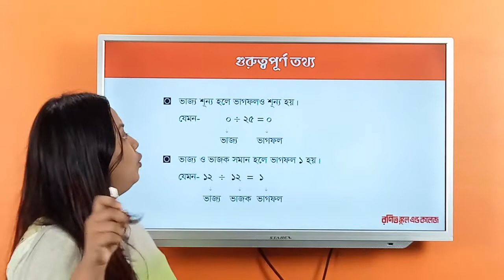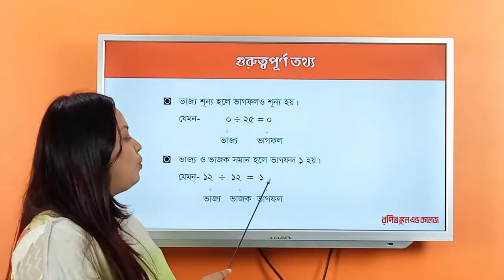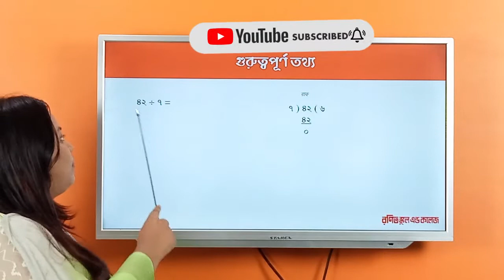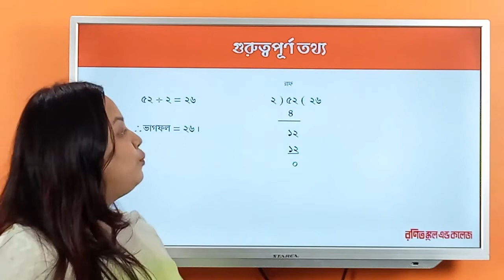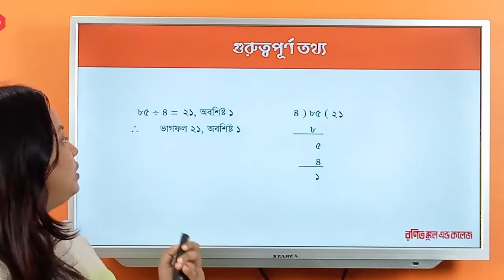Class 3 Math Chapter-5 Part-2 ll তৃতীয় গণিত অধ্যায়-৫ পর্ব-২ll Ronit School & College